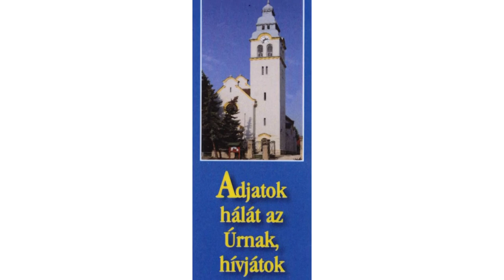Sándor Levente, Szada új református lelkészének beiktatása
2015. szeptember 27-én a Szadai Református Templomban tartották Sándor Levente, a szadai református gyülekezet új választott lelkészének beiktatását. A ceremónián igehirdetést tartott Bogárdi Szabó István, a Dunamelléki Református Egyházkerület püspöke, valamint megtisztelte az eseményt jelenlétével Nyilas Zoltán, az Északpesti Református Egyházmegye választási bizottságának elnöke, Vécsey László, országgyűlési képviselő és Oroszi Sándor, Szada nagyközség polgármestere is. Az új lelkészt számos szeretetteljes üdvözlet fogadta. Köszöntötték családtagjai, a környékbeli települések palástos lelkészei, a Szadai Református Egyházközség Presbitériuma és a gyülekezet tagjai, a szadai társegyházak képviselői is, valamint előző szolgálati helye, Sárbogárd gyülekezete is.

2015. október 17.